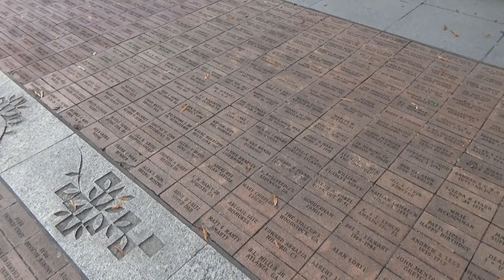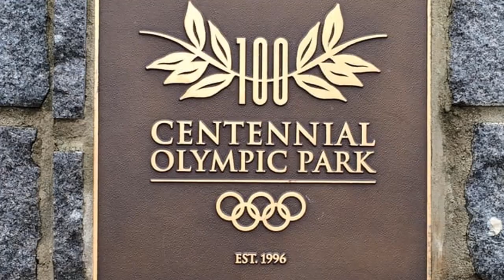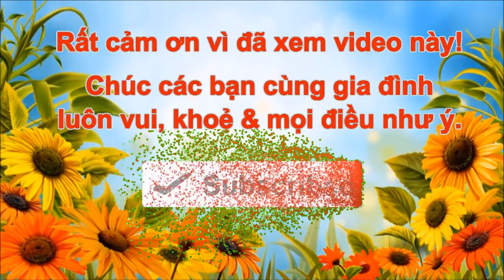Đến nơi tổ chức Thế Vận Hội năm 1996 ở Mỹ (Vlog 325 - Du lịch Mỹ với Người Việt ở Florida)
Mình sẽ tiếp tục chia sẻ thêm nhiều videos khác nữa trên channel của NGƯỜI VIỆT ở FLORIDA! Xin mời quý vị & các bạn nhớ đón xem nhé!
Nếu chưa, xin hãy nhấn nút ĐĂNG KÝ (SUBSCRIBE) bên dưới (HOÀN TOÀN MIỄN PHÍ), để khi nào mình có VIDEO mới thì Youtube sẽ tự động báo cho quý vị & các bạn biết.
Nếu bạn nào thích kết bạn với mình trên  Facebook thì xin mời click vào link dưới đây nghen:
Mình hy vọng có thể giúp được gì đó nếu quý vị cần !
Rất cảm ơn quý vị & các bạn đã luôn quan tâm đến channel của  NGƯỜI VIỆT ở FLORIDA !
Cầu mong mọi điều tốt lành sẽ đến với tất cả chúng ta!